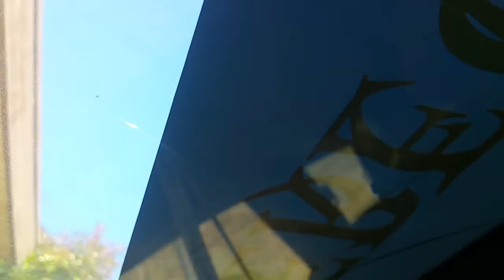Lowzlife camry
Getting windy lowz